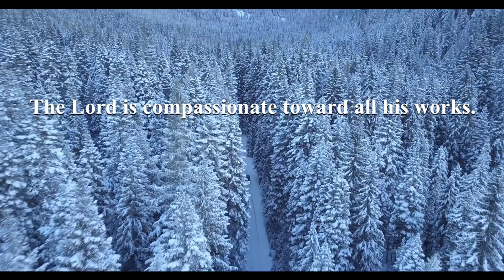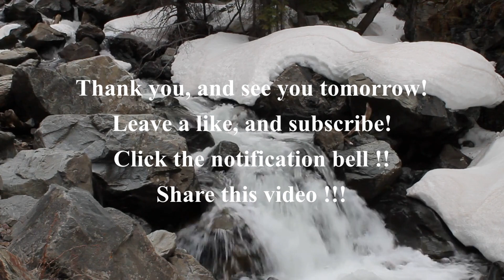Daily Mass Readings for September 6th, 2021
Join us for the daily readings from the Bible.

All videos follow the Catholic daily reading schedule as posted by the United States Conference Catholic Bishops.

Come pray with us daily.

Monday of the Twenty-third Week in Ordinary Time

Lectionary: 437

Reading I: Col 1:24–2:3

Brothers and sisters:
I rejoice in my sufferings for your sake,
and in my flesh I am filling up
what is lacking in the afflictions of Christ
on behalf of his Body, which is the Church,
of which I am a minister
in accordance with God’s stewardship given to me
to bring to completion for you the word of God,
the mystery hidden from ages and from generations past.
But now it has been manifested to his holy ones,
to whom God chose to make known the riches of the glory
of this mystery among the Gentiles;
it is Christ in you, the hope for glory.
It is he whom we proclaim,
admonishing everyone and teaching everyone with all wisdom,
that we may present everyone perfect in Christ.
For this I labor and struggle,
in accord with the exercise of his power working within me.

For I want you to know how great a struggle I am having for you
and for those in Laodicea
and all who have not seen me face to face,
that their hearts may be encouraged
as they are brought together in love,
to have all the richness of assured understanding,
for the knowledge of the mystery of God, Christ,
in whom are hidden all the treasures of wisdom and knowledge.

Responsorial Psalm: 62:6-7, 9

R.    (8) In God is my safety and my glory.
Only in God be at rest, my soul,
    for from him comes my hope.
He only is my rock and my salvation,
    my stronghold; I shall not be disturbed.
R.    In God is my safety and my glory.
Trust in him at all times, O my people!
    Pour out your hearts before him;
    God is our refuge!

Alleluia: Jn 10:27

On a certain sabbath Jesus went into the synagogue and taught,
and there was a man there whose right hand was withered.
The scribes and the Pharisees watched him closely
to see if he would cure on the sabbath
so that they might discover a reason to accuse him.
But he realized their intentions
and said to the man with the withered hand,
“Come up and stand before us.”
And he rose and stood there.
Then Jesus said to them,
“I ask you, is it lawful to do good on the sabbath
rather than to do evil,
to save life rather than to destroy it?”
Looking around at them all, he then said to him,
“Stretch out your hand.”
He did so and his hand was restored.
But they became enraged
and discussed together what they might do to Jesus.